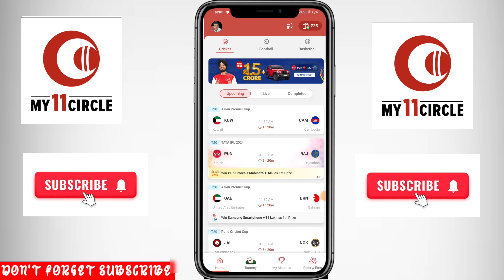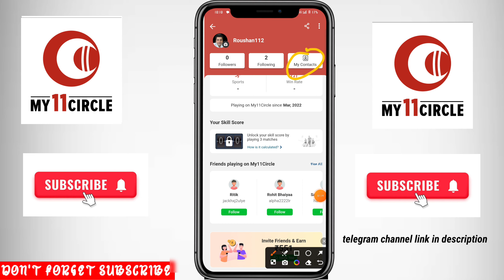My11circle me dushre ko follow kaise kare | My11circle following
your queries 👇👇

my11circle kaise khele,my 11 circle kaise khele
my11circle kaise khele paisa kaise kamaye
my11circle me date of birth kaise change kare
my11circle me team kaise change kare
dream 11 me dost ko follow kaise kare
my11circle me team kaise banaye
my11circle kaise khele account kaise banaye
my 11 circle kaise khele today
my11circle
dream11 me dusre ki team kaise dekhe
my 11 circle mein ki dusre ko follow kaise karen
my 11 circle mein kisi Ko follow kaise karen
my circle mein follow kaise kar rahe hain
my 11circle mein following kaise karen

thanms for watching ❤️